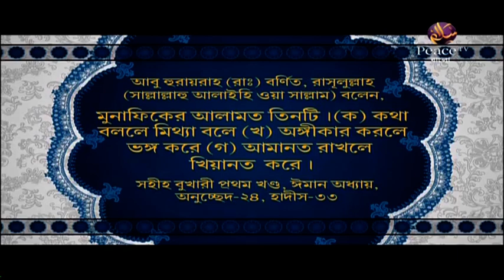২১. শিরক বিদআতের ব্যবসা। ইসলামী অর্থনীতি। শাইখ আব্দুল হামীদ ফাইযী মাদানী। পিস টিভি বাংলা